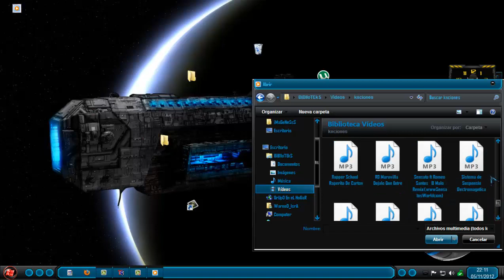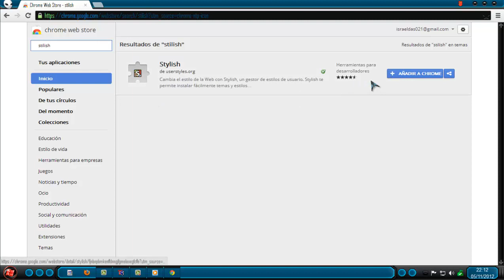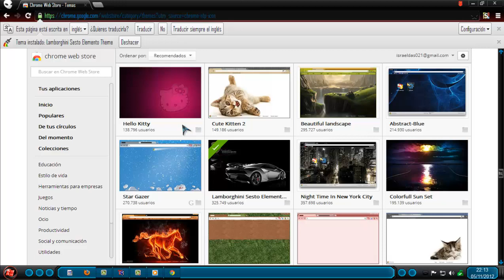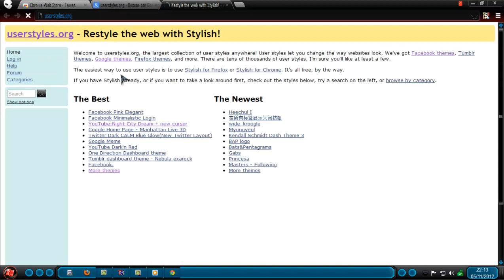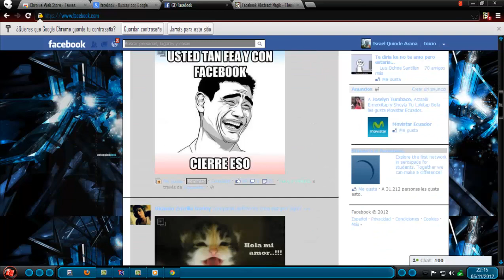Descargar Temas Para Google Chrome-Facebook......... 2012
Temas